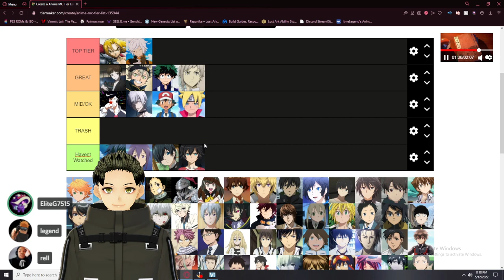RANKING EDWARD ELRIC FROM FULL METAL ALCHEMIST AS AN MC | Check 📌 comment/description for full video